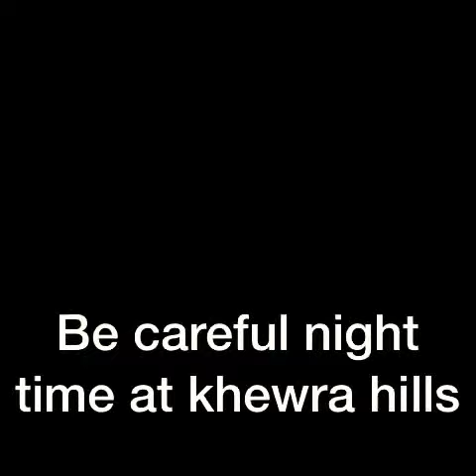Leopard at khewra hills | khewra salt mine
I saw leopard last night at khewra hills, khewra salts mine is most attractive and tourist place situated in district jhelum, Punjab, Pakistan.